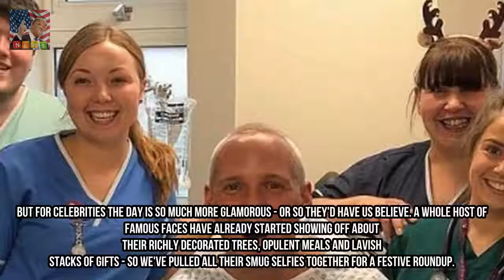Heres how all the celebrities are celebrating Christmas Day Breaking News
Traditionally Christmas is a time to squabble with your nearest and dearest spend all day in your pjs and eat so much food you might actually rupture something. But for celebrities the day is so much more glamorous - or so theyd have us believe.